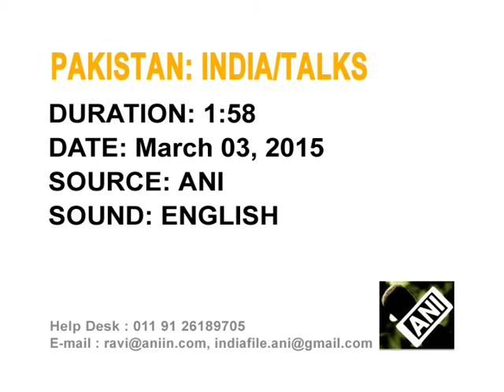Top Indian, Pakistani diplomats meet to mend ties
India's top diplomat pledges to improve relations with Pakistan after the first meeting with his counterpart since India called off talks aimed at easing the rivals' many disputes last year.